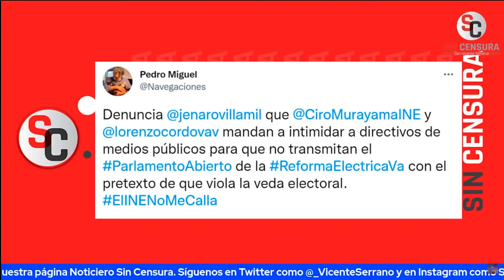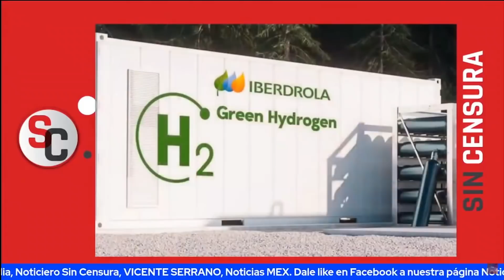GERARDO VILLEGAS Y ÁNGEL BALDERAS EXHIBEN A COMUNICADORES ZACATONES PARA HABLAR DE REFORMA ELÉCTRICA